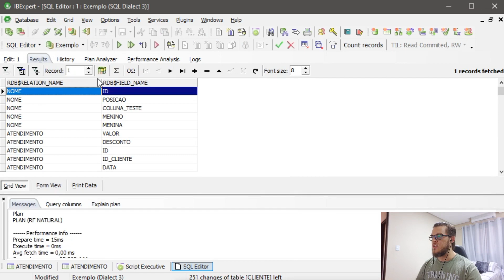FASTTIP - Como listar todas as views, tabelas e campos do seu banco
Hoje vamos ver um select simples, de como listar todas as views, tabelas e campos do seu banco.

Inscrições evento PSQL (Só até 04/09) menu treinamento

Gostou do conteúdo?? Tem uma lista enorme de conteúdos completos totalmente free te esperando